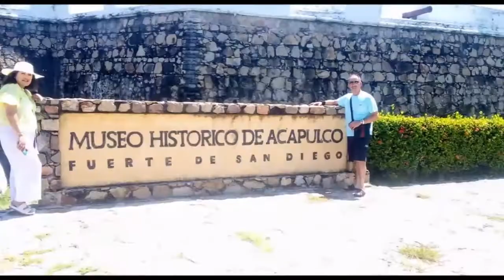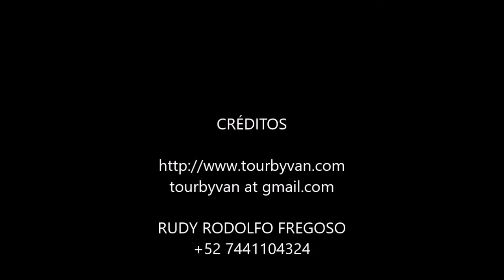30-09-2022 - ACAPULCO - Clavadista de La Quebrada - Fuerte de San Diego - Restaurante La Cabaña